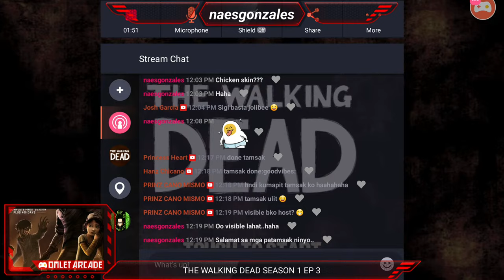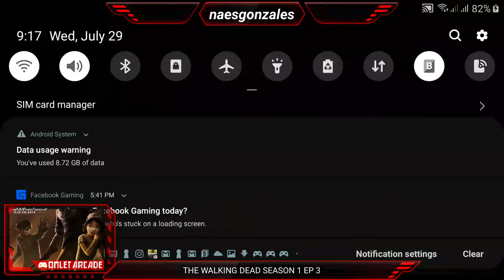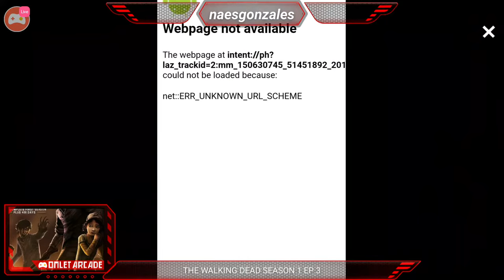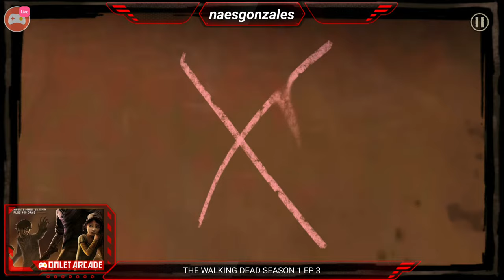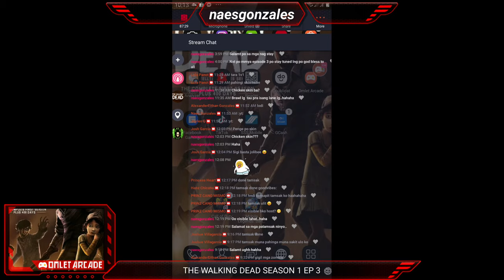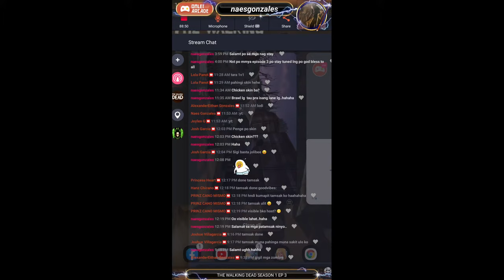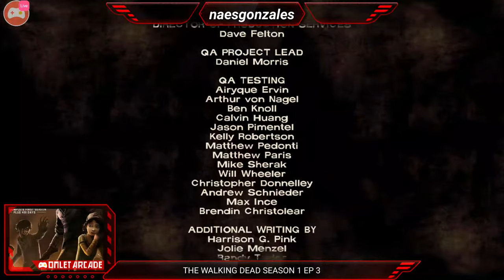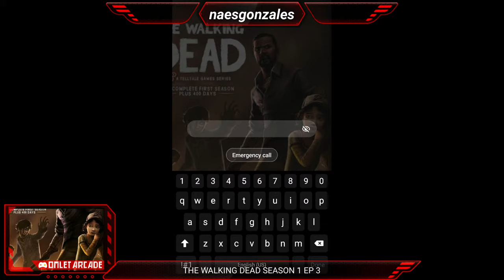THE WALKING DEAD season 1 ep 3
Rick makes a decision to go back to Atlanta to retrieve the bag of guns and save a man's life, whilst Lori and Shane must deal with the surprising return of someone they thought was dead.

Show: The Walking Dead

Air date: 14 November 2010

Previous episode: Guts

Next episode: Vatos

Director: Gwyneth Horder-Payton

Story by: Jack LoGiudice, Frank Darabont